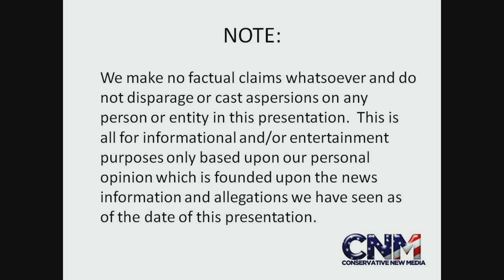Storks and a Tortoise - by John D. Villarreal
JDV went to Lion Country Safari in Florida and saw some really cool animals.